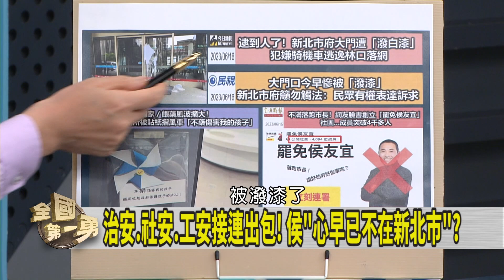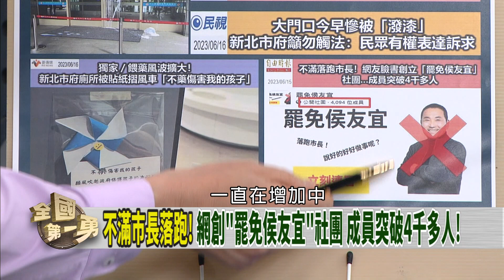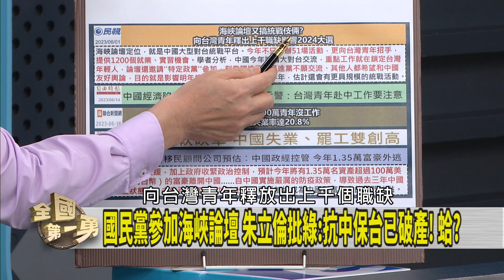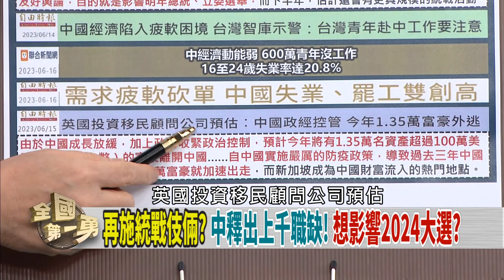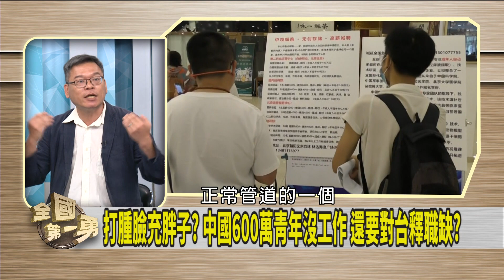不滿市長"落跑"？網創"罷侯"社團！中國再施統戰伎倆！肖想影響2024？【全國第一勇 精華】2023.06.16(5)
※ 2023/6/22 註: 節目中引述招名威教授說法，指稱 (-) 為「零檢出」而非「陰性」。經事實查核中心於6/21查證，儀器檢測有其極限，此為判讀不同產生差異，所謂「零檢出」並不存在。有無餵藥仍需質譜儀進行毛髮檢驗。若造成觀眾產生誤解，尚祈見諒。相關爭議已由檢方偵辦中，本節目將持續追蹤，靜待偵辦結果。 📌母雞民調不振.小雞盤算跳船. 藍營吹起"棄保"風!?
📌直言"朱就是情勒"! 羅智強:國民黨沒能力整合民眾黨!
📌母雞抖小雞逃? 藍議員曝:好幾位立委參選人去見柯!
📌藍小雞求支持! 柯再挖牆腳? 拜會新竹議長許修睿!
📌家長看過來!台北醫院提供新北幼童巴比妥.BZD免費檢驗!
📌尿液雜質多!? 驗出數值為"干擾"!? 為何別人沒有?

【主持人】
      徐國勇

【節目來賓】
民進黨立法委員     范  雲
民進黨立法委員     羅致政
民進黨新北市議員   顏蔚慈